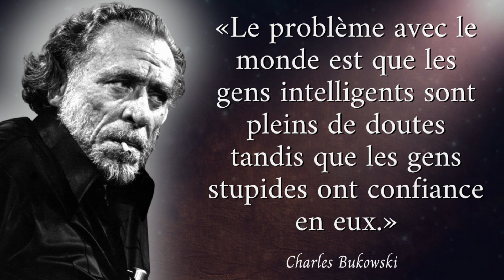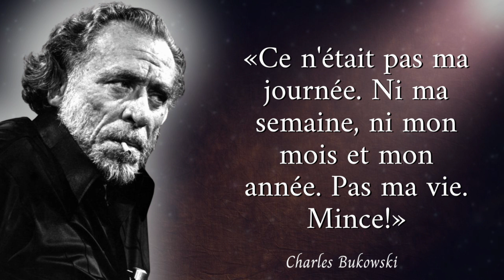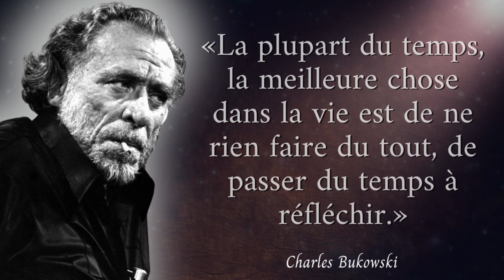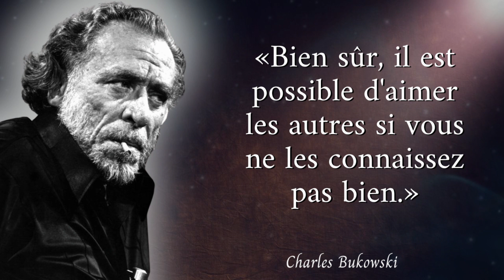Citations de Charles Bukowski que tout le monde ignore !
Dans cette vidéo je vous partage les meilleures citations en francais de Charles Bukowski. Considéré comme un fou par beaucoup de personne, ses belles pensées les plus inspirantes et celebres sont construites avec des mots sages qui mélangent amour et tristesse;
 Sa citation inspirante et la plus connue qui traite le problème du travail quotidien est:
" Comment diable un homme peut-il se réjouir d'être réveillé à 6h30 du matin par une alarme, bondir hors de son lit, avaler sans plaisir une tartine, chier, pisser, se brosser les dents et les cheveux, se débattre dans le trafic pour trouver une place, où essentiellement il produit du fric pour quelqu'un d'autre, qui en plus lui demande d'être reconnaissant pour cette opportunité ?"

Henry Charles Bukowski né le 16 août 1920 à Andernach en Allemagne et mort le 9 mars 1994 à Los Angeles aux États-Unis, est un écrivain américain d'origine allemande, et aussi Polonaise, auteur de romans, de nouvelles et de poésie

▬▬▬▬▬▬▬▬▬▬▬ Utilisation équitable ▬▬▬▬▬▬▬▬▬▬▬